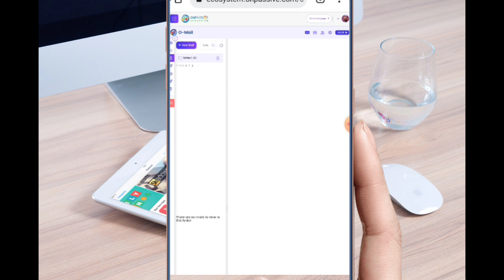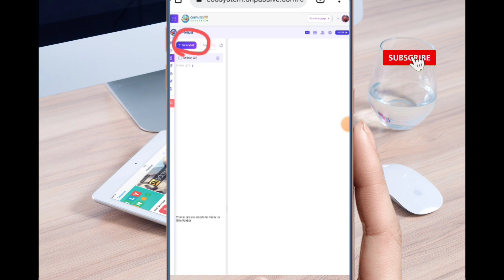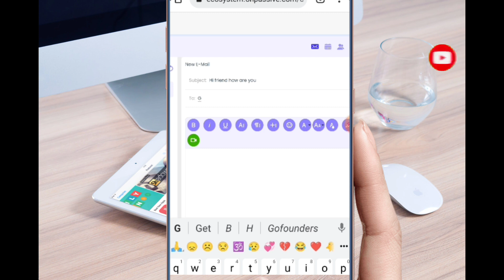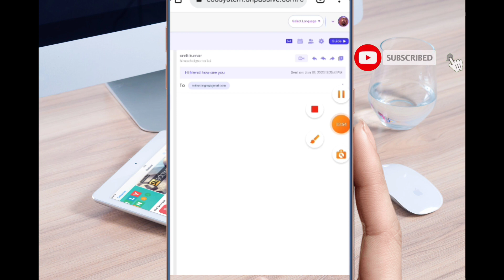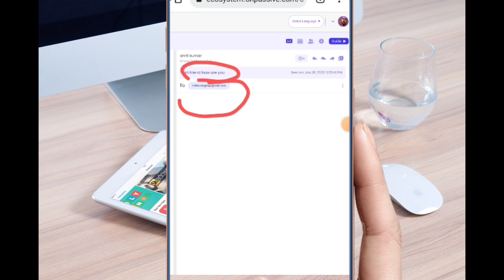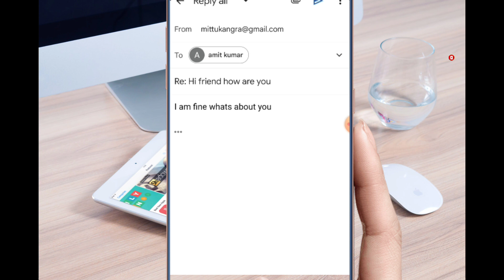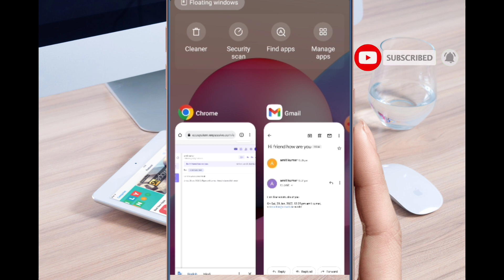⛔️Urgent check ecosystem, omail onpassive | ONPASSIVE NEW UPDATE | ONPASSIVE NEW UPDATE TODAY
onpassive update
onpassive usa
onpassive products
onpassive review
onpassive llc,onpassive blog
onpassive news
about onpassive
onpassive events
onpassive videos
onpassive reviews
onpassive hyderabad
onpassive dubai
onpassive artificial intelligence
onpassive 2022
what is onpassive
onpassive updates
o-founders onpassive
onpassive new update today
onpassive ofounders
onpassive soft launch date
onpassive product launch
onpassive bonus
onpassive india
onpassive launch date
onpassive gofounders